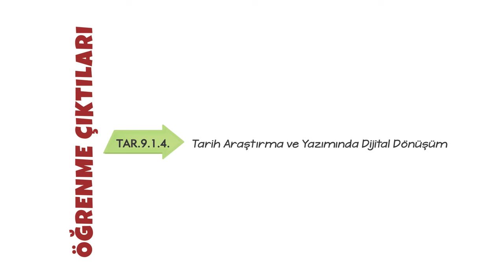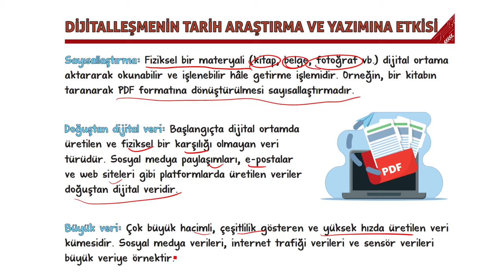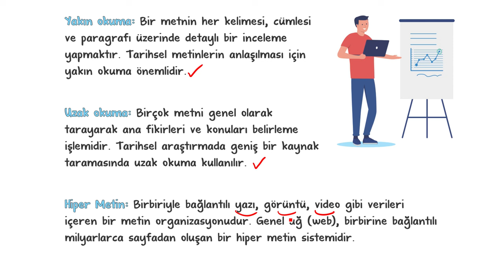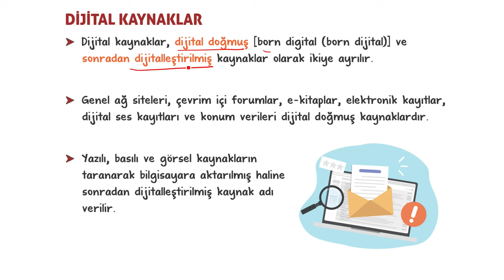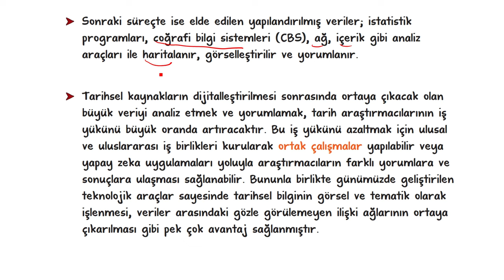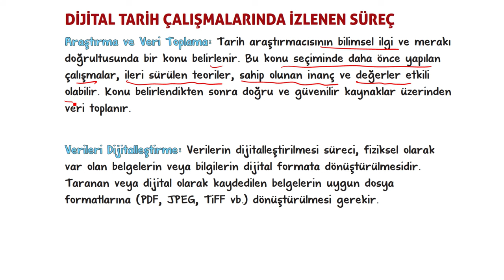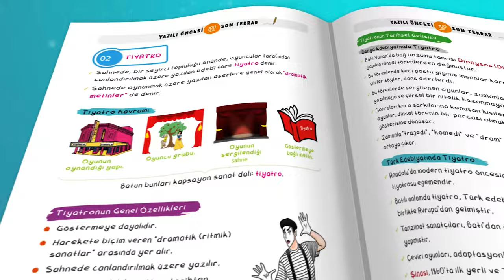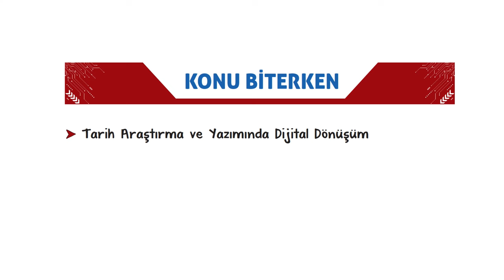Tarih Araştırma ve Yazımında Dijitalleşme | 9.Sınıf Tarih #2025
Sene boyunca; konu anlatımları ve soru çözüm videolarıyla, tonguç yanında! Bu videoda Tarih dersinin "Tarih Araştırma ve Yazımında Dijitalleşme” konusunu işliyoruz. Hazırsan öğrenme garantili videomuza başlıyoruz! 😎